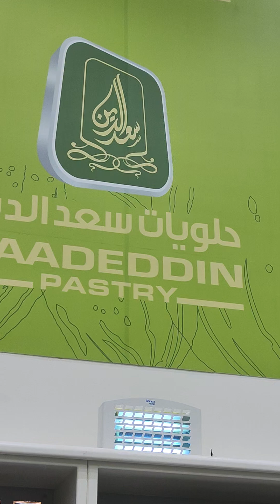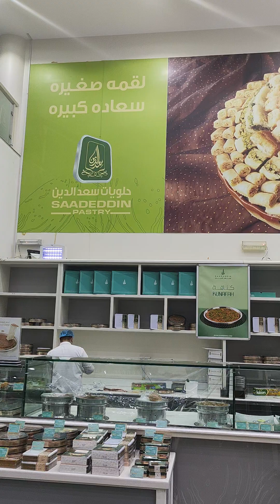Saadedin chocolate store | nard gamer vlog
🔥SUBSRIBE